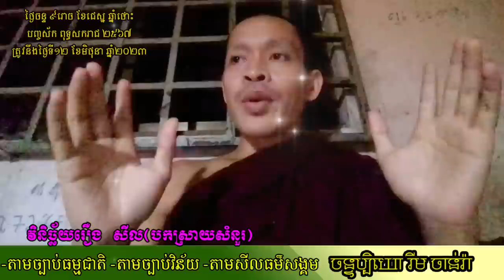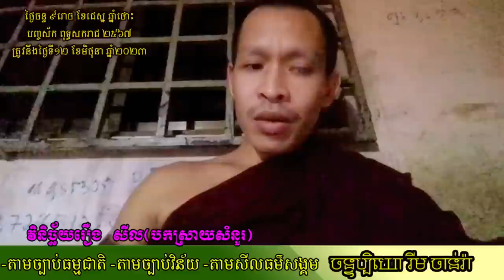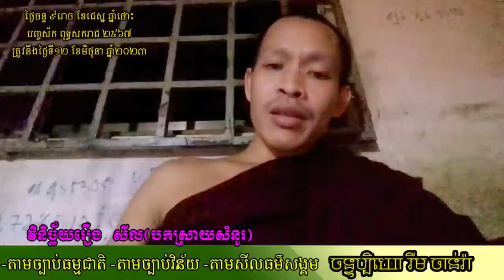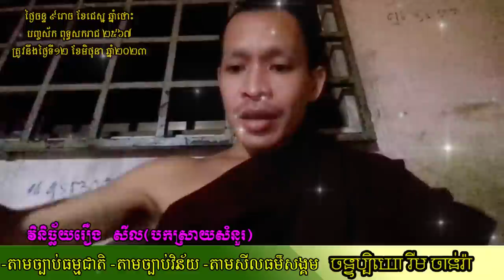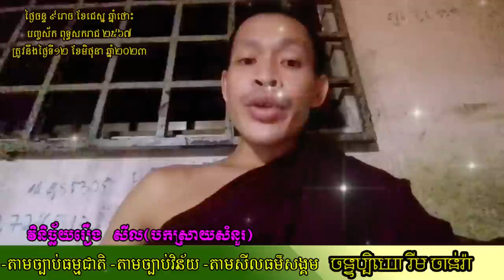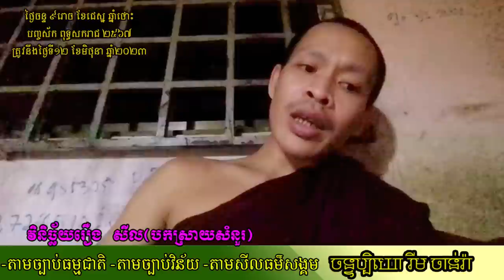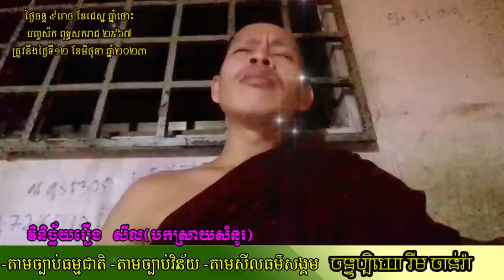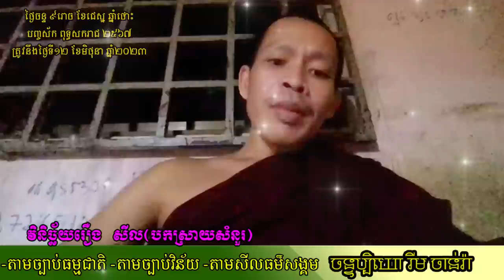វិនិច្ឆ័យរឿង សីល | Rim Chanra Dharma Talk 2023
វិនិច្ឆ័យរឿង សីល(បកស្រាយសំនួរ)
-តាមច្បាប់ធម្មជាតិ
-តាមច្បាប់វិន័យ
-តាមសីលធម៌សង្គម
-តើអ្វីជាភាពអស្ចារ្យ?

-រៀនត្រាប់ឱ្យត្រូវទំនង

-ព្រះអាស៊ី ព្រះអឺរ៉ុប

-ទឹកសម្បថ៍គ្មានន័យ

-ចោរ និងអ្នកបះបោកើតចេញពីណា?

-រំលាយអារម្មណ៍ភាពជាខ្ញុំគេ